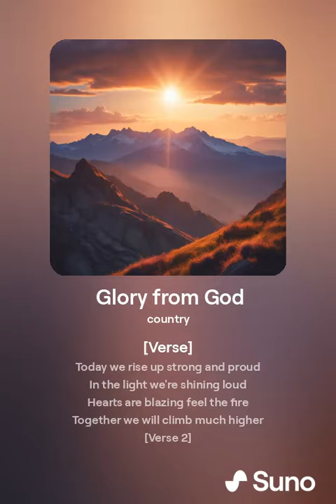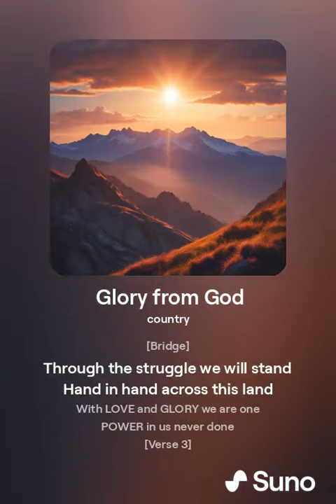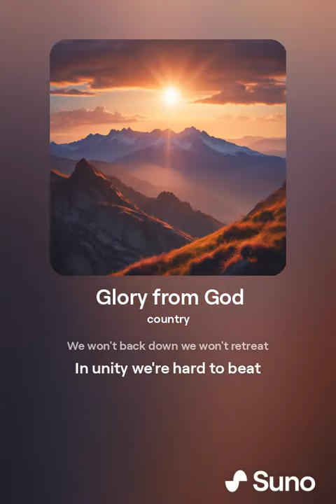Glory from God 1